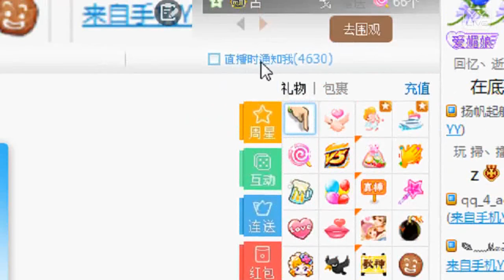YY LIVE 燃舞蹈 夭夭 - 《燃舞蹈》（Artists Singing・Dancing・Instrument Playing・Talent Shows).mp4